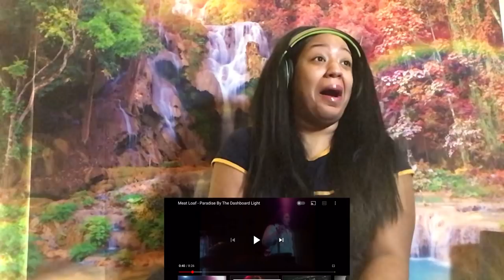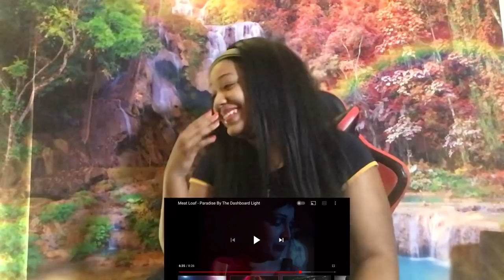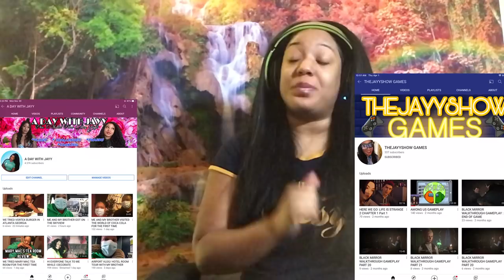FIRST TIME HEARING MEAT LOAF - PARADISE BY THE DASHBOARD LIGHT | REACTION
IF YOU WANT TO SEND ME MAIL:

THEJAYYSHOW
4859 West Slauson Ave #683

AGE :26